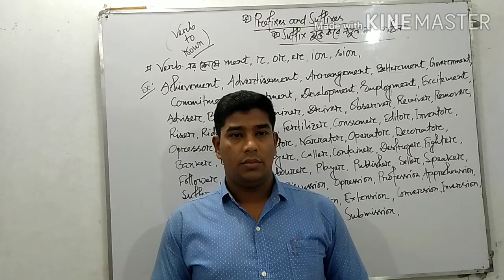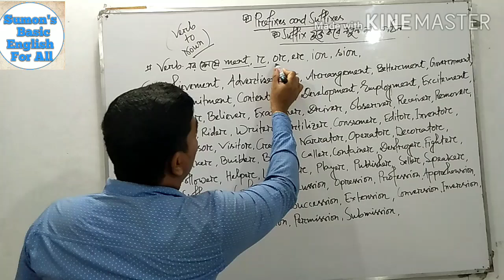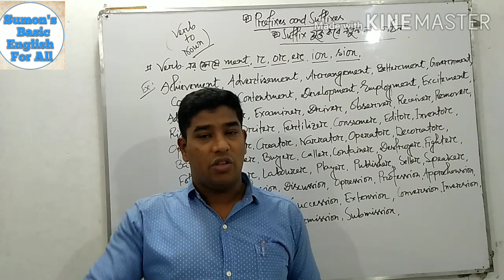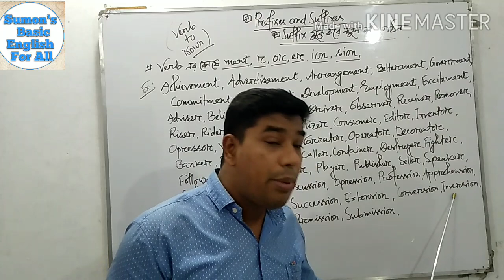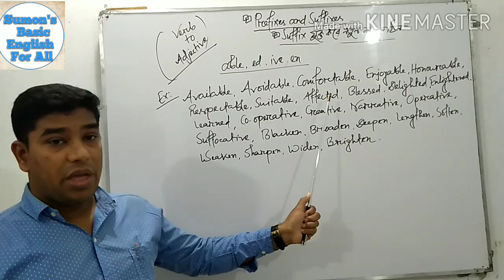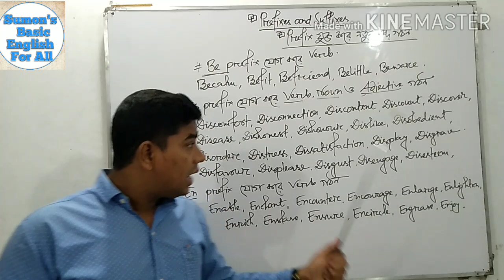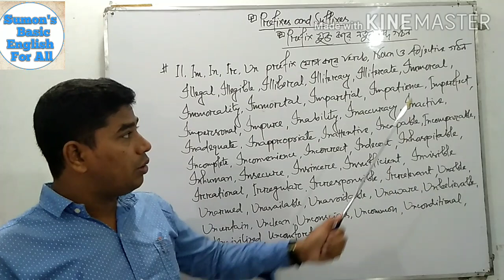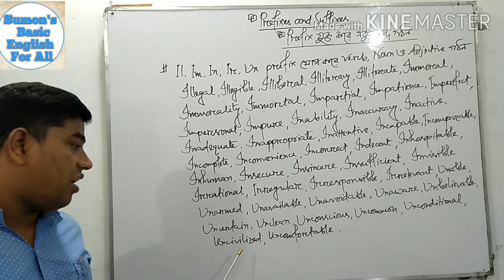Prefixes and Suffixes. JSC, SSC, HSC English grammar. Important rules for prefixes and suffixes.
Prefixes and Suffixes. JSC, SSC, HSC English  grammar. Most important and basic rules for learning prefixes and suffixes. In this vedio I have shown how to learn prefixes and suffixes. To know about this grammatical item learners must have to know about the changing of parts of speech. Here I have described all the basic rules of changing different parts of speech for learning prefixes and suffixes. Adding prefixes and suffixes will be very easy after enjoying this vedio..